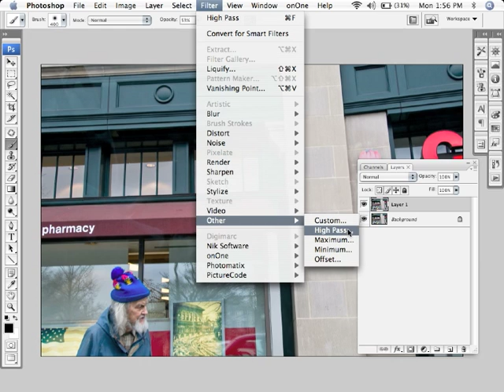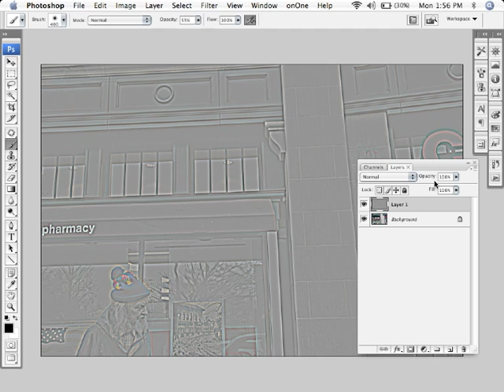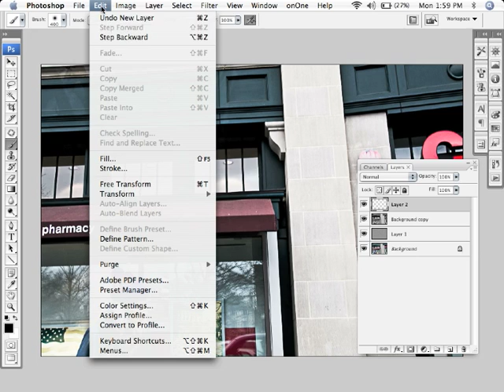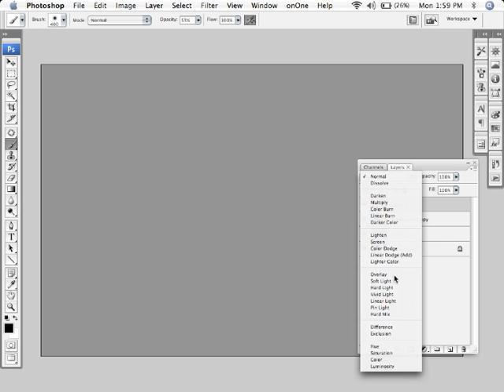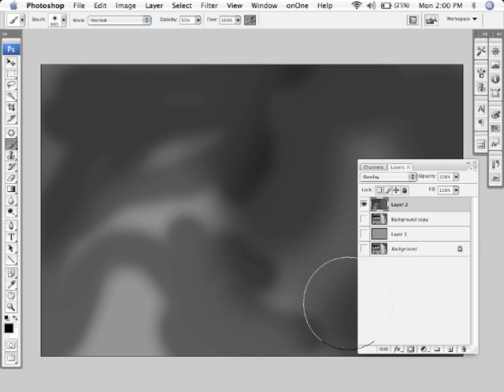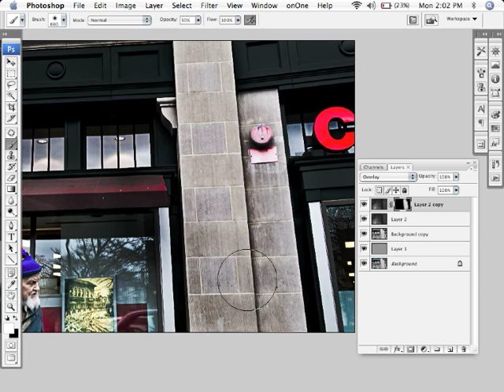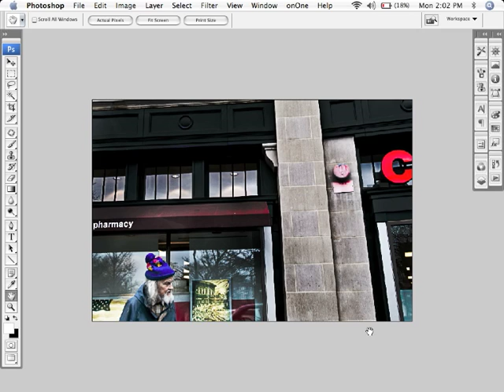PhotoWalkPro Tutorial - 3 Steps to Grunge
How to achieve the grunge effect in your images in 3 easy steps using Adobe Photoshop.